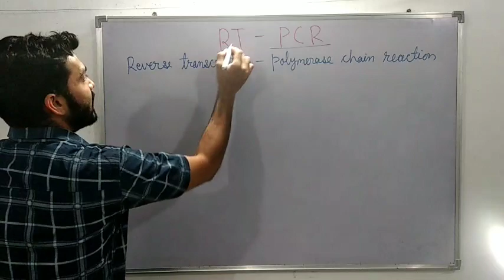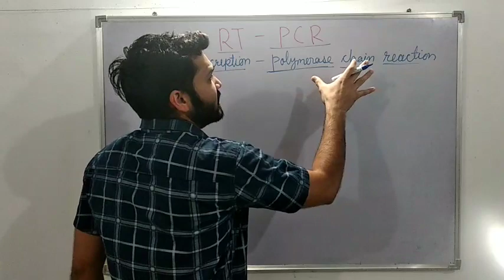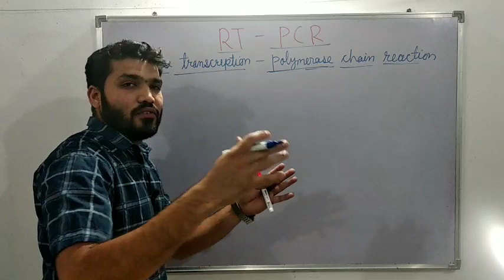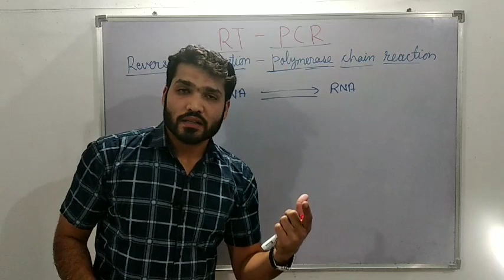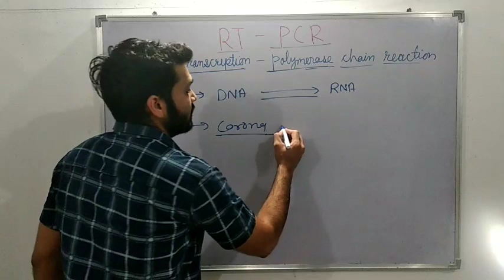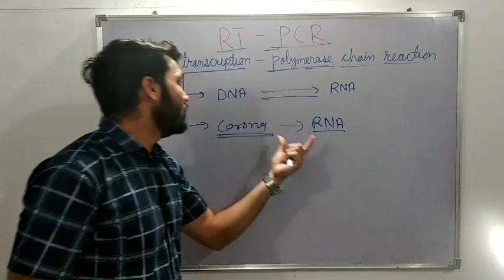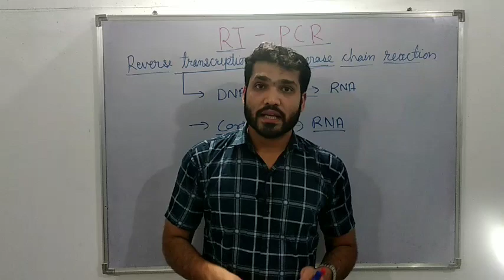RT - PCR test क्या है ? Full form of rt-pcr | कोरोना में होने वाली जाँच !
In this video we'll understand about rt-pcr test that is reverse transcription polymerase chain reaction

Must Share it for awareness